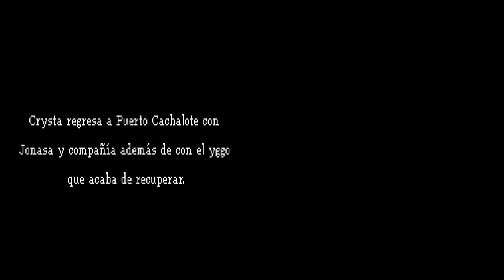【DS】 Dragon Quest IX: Centinelas del Firmamento -5- El Leviatán y Abadía Vocationis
Como dije, puedo continuar esta serie puesto que no necesito escuchar.

Este fué el último vídeo que grabé antes del problema. Lo peor es que el episodio 34 de anomalía está completo, solo le falta la música que es lo último que siempre agrego.